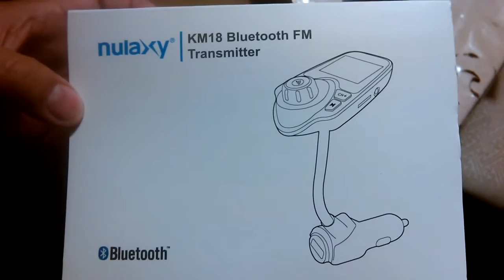Pk Unboxing Nulaxy KM18 Bluetooth Fm Transmitter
Pk Nulaxy KM18 Bluetooth FM Transmitter

works great and easy to use the sound... sound really good

sorry for the bad video my phone which i usually been using isnt working right now had to use some other phone.